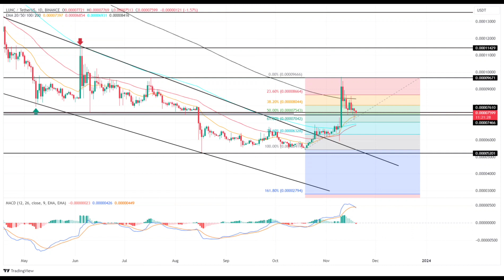Terra Classic(LUNC) Price Prediction 2023 / Terra Classic(LUNC) News Today / LUNC Technical Analysis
🚀 Calling all crypto enthusiasts! Join us for an insightful analysis of Terra Classic (LUNC) and its potential in 2023. Here's what you can expect from this video:

💹 Terra Classic (LUNC) Price Prediction 2023:
Curious about where Terra Classic (LUNC) is headed in 2023? We've got you covered with expert analyses and market data, offering insights into the potential future of LUNC's price.

📰 Terra Classic (LUNC) News Today:
Stay updated with the ever-evolving world of cryptocurrency. In this video, we'll bring you the latest news and essential developments related to Terra Classic (LUNC), helping you stay informed about what's shaping the crypto landscape.

📊 LUNC Technical Analysis:
We'll take a deep dive into LUNC's charts, dissecting recent price movements. By analyzing technical indicators and patterns, we'll identify potential support and resistance levels, enabling you to comprehend the trajectory of Terra Classic (LUNC).